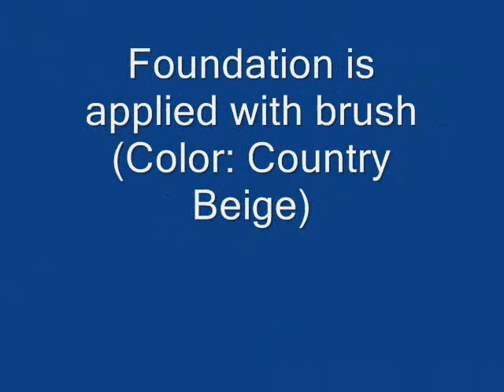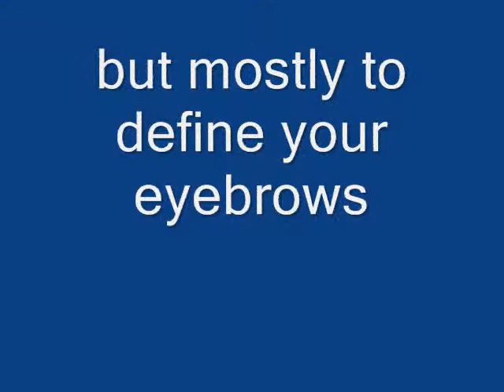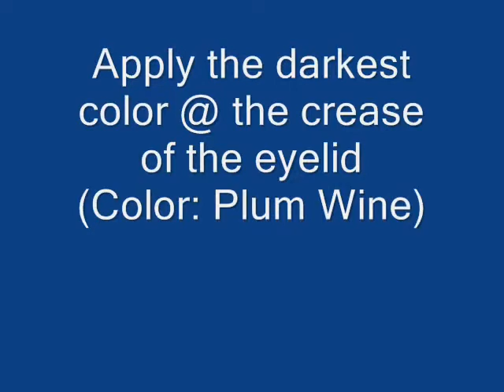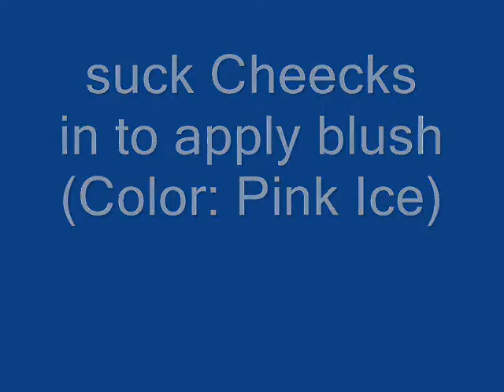MAKE- UP USING KOMPLEXX BLENDS COSMETICS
FIRST TIME KIND OF TRIAL AND ERROR. Property of Karian Newby-Durham. using Komplexx Blends Cosmetics